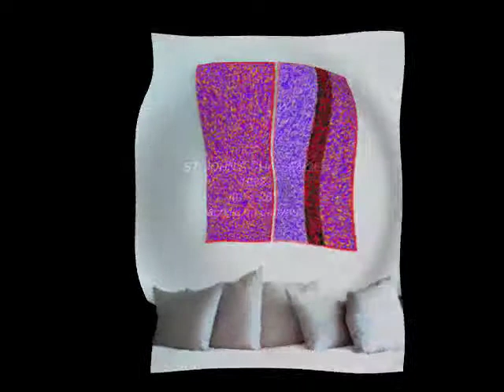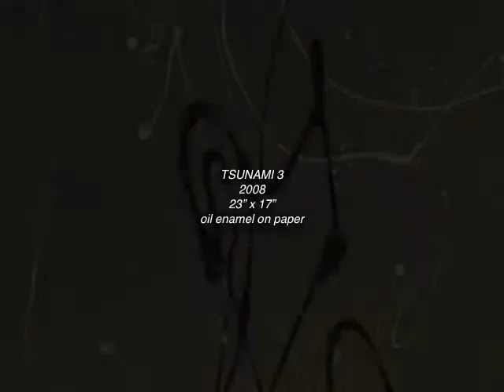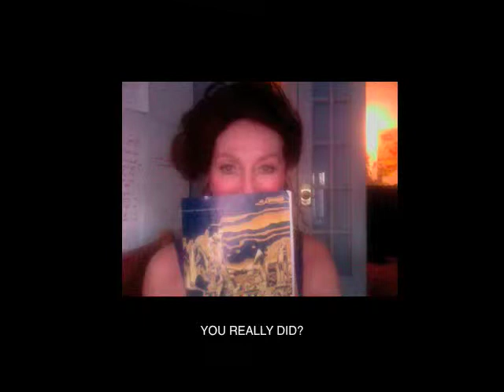Sara Larkin Abstract Paintings 1980-2008